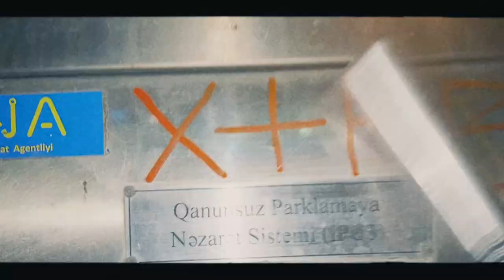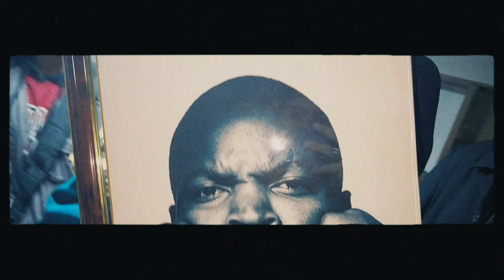F'Rhyme - Underdog (Official Music Video)